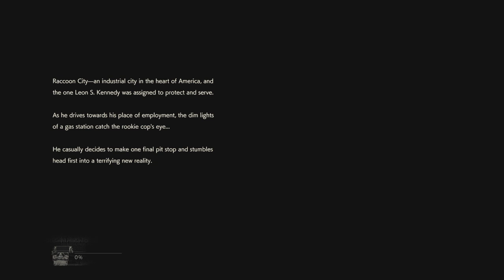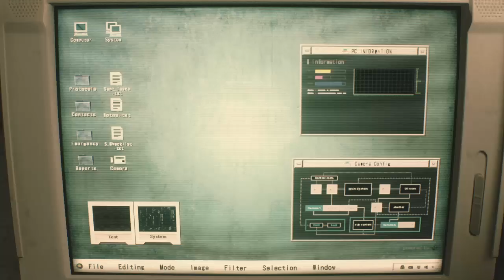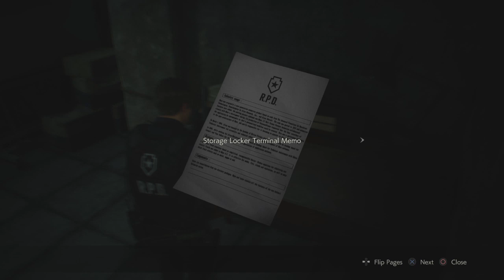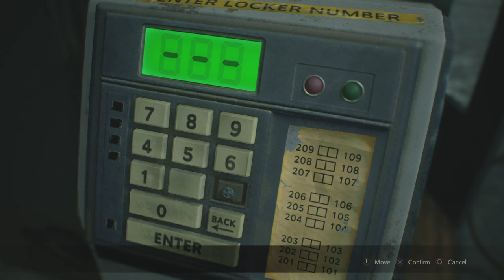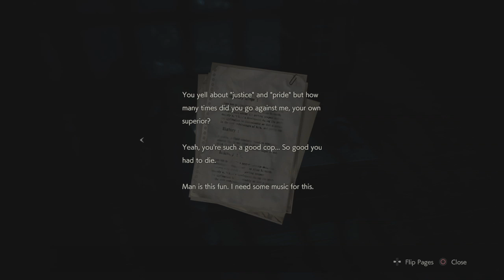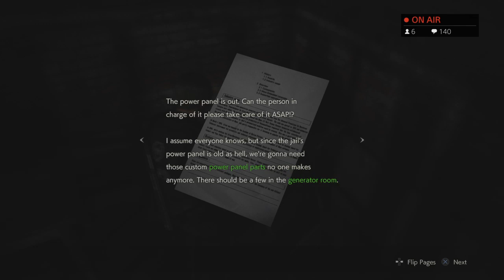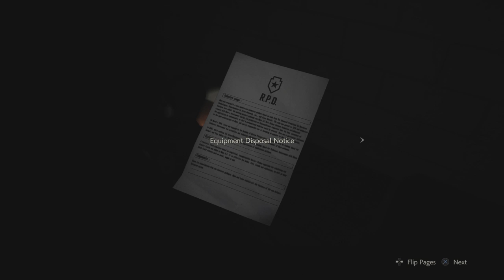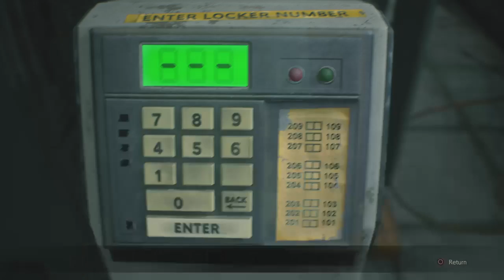Young Leon Reporting for Duty | RESIDENT EVIL 2 REMAKE part 1